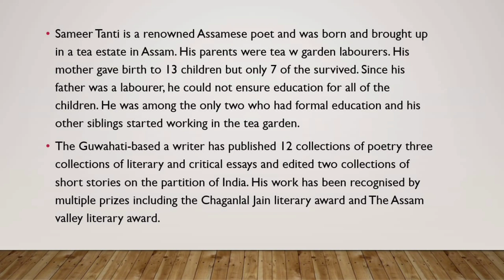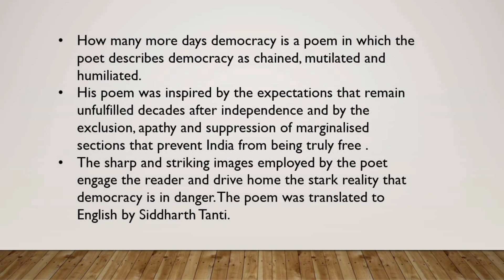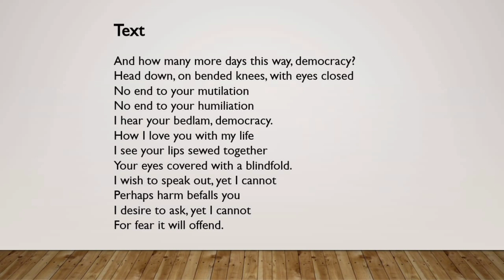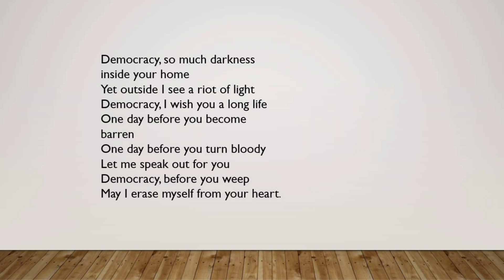How many more days democracy by Sameer Tanti|Readings on Fringes|Calicut University Second Sem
How many more days democracy by Sameer Tanti is a poem from Readings on Fringes, Calicut University second semester.